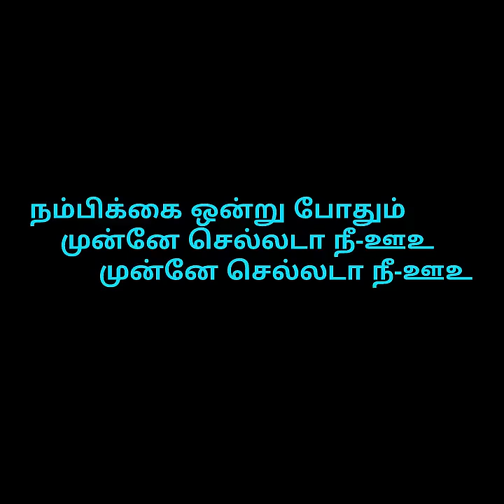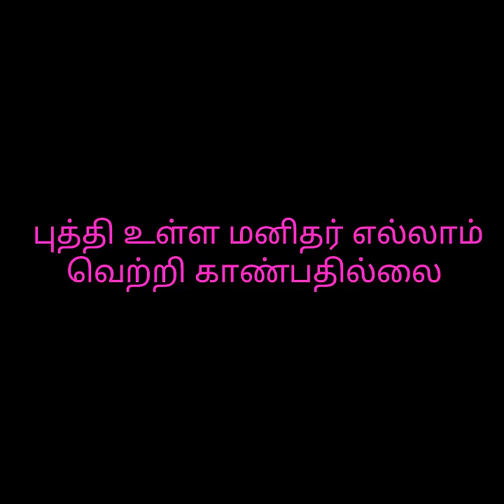Believer Tamil song ✌✌✌✌